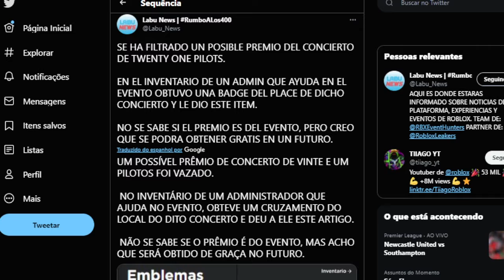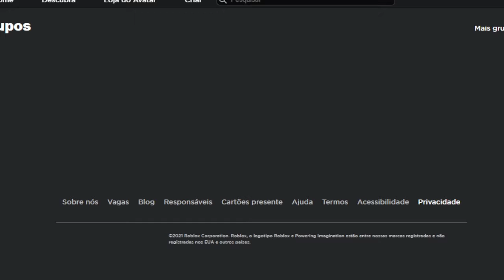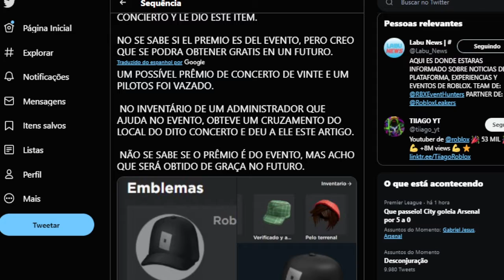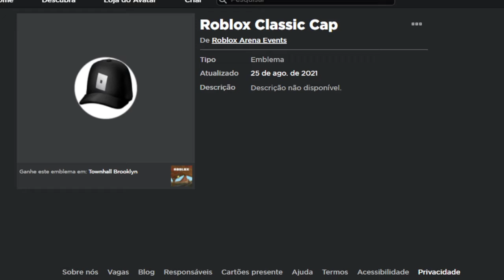POSSIVEL NOVO ITEM GRÁTIS CHEGANDO no ROBLOX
🔔 Vídeo todos os dias as ⏰ 12:00 ⏰